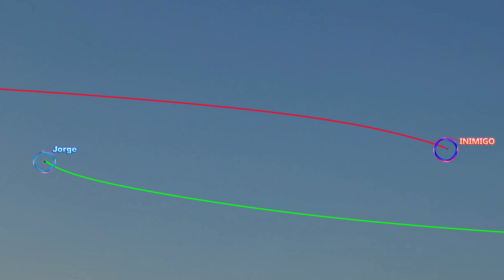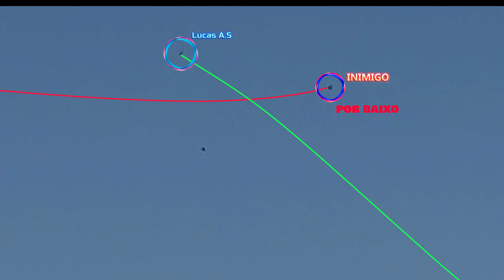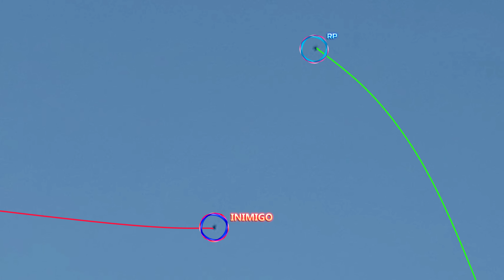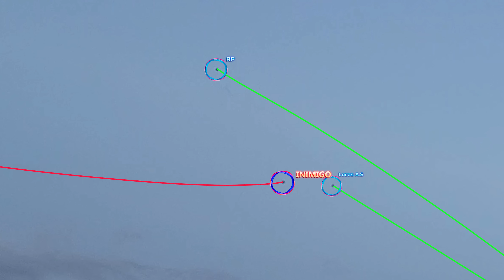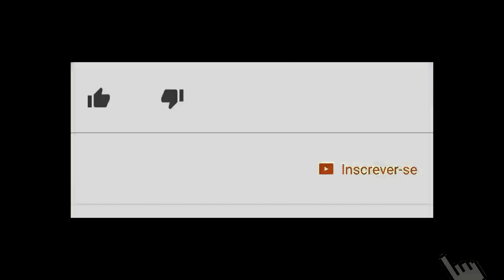Pipa PESADA no RÉLO SUPER ISOLADO - Rélo de PIPAS no sítio em MANGUARIBA RJ